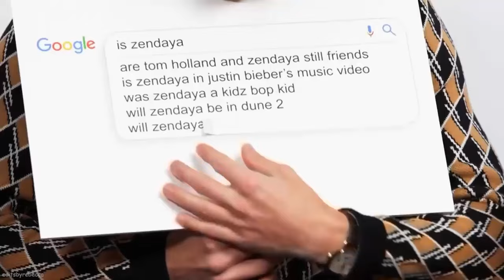Zendaya Reveals Why Tom Holland Didn't Attend The Oscars With Her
Today, we're delving into the juiciest gossip straight from Tinseltown. You know what they say, "Hollywood is just high school with money," and oh boy, do we have some tea brewing!

So, picture this: the glitz, the glamour, the Oscars – the event where stars shine brighter than the sun itself. But amidst all that red carpet razzle-dazzle, there was one burning question on everyone's lips: Where on Earth was Tom Holland while Zendaya was slaying the Oscars solo?